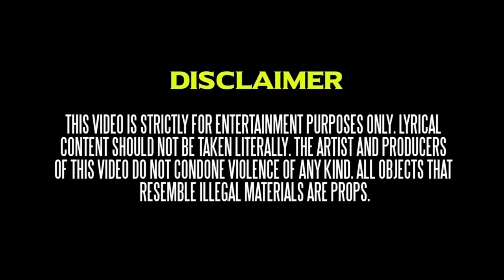NARR8R FT SMOOVE - DON'T NEED A WALLET (OFFICIAL MUSIC VIDEO)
PROD. BY NARR8R